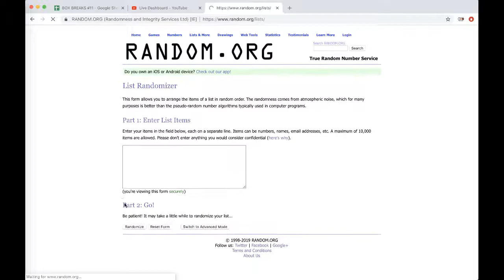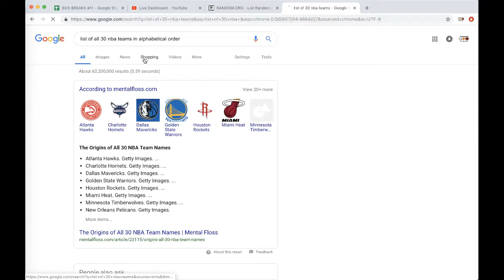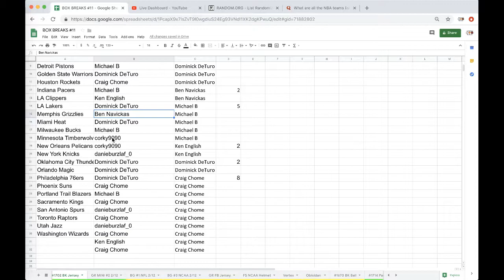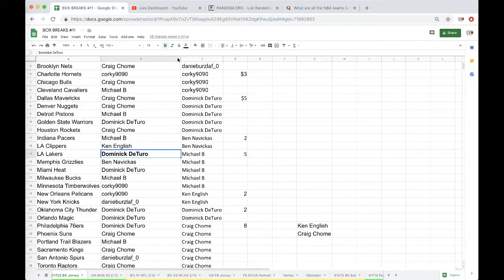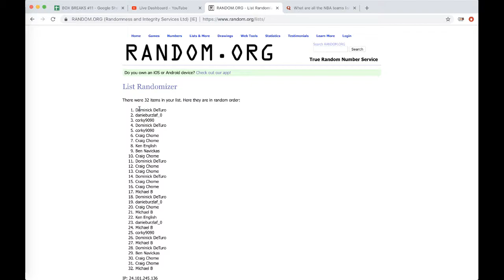#1702 - 2018 GOLD RUSH AUTOGRAPH NBA BASKETBALL JERSEY LIVE BREAK